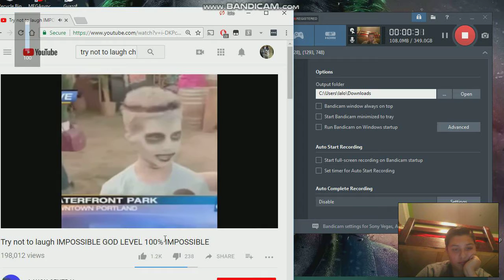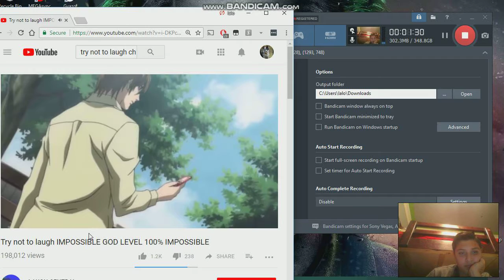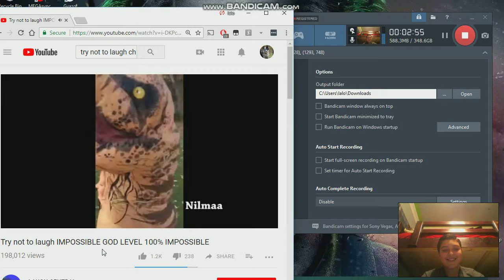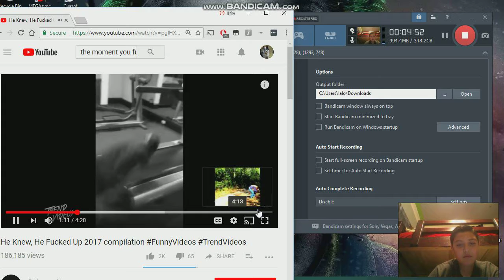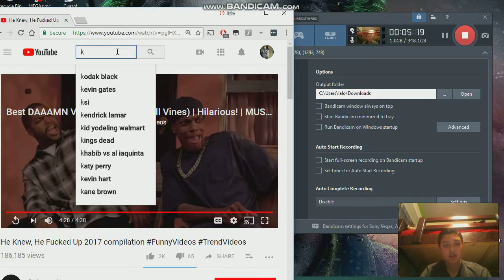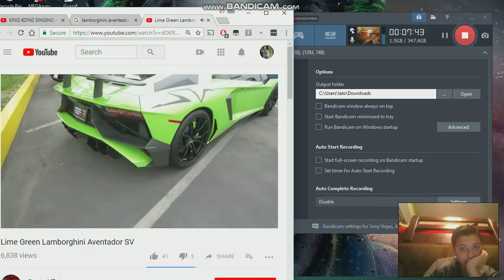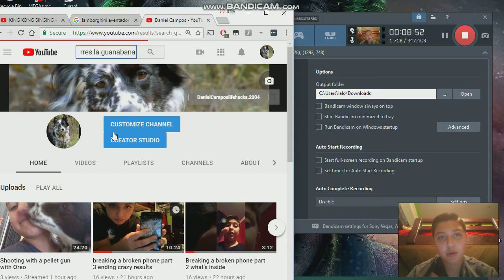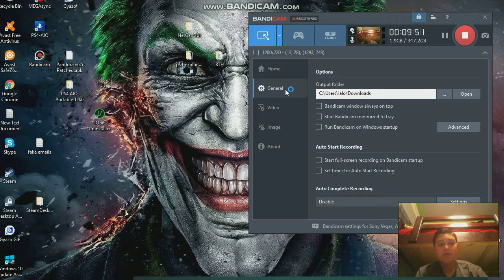try not to laugh impossible god mode funny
it was fun doing this video the try not to laugh impossible god mode it was funny and hope you enjoyed the video subscribe comment and like the video for more of this kind of video